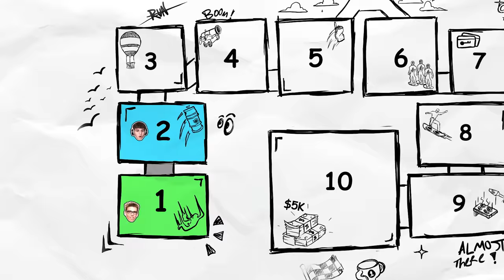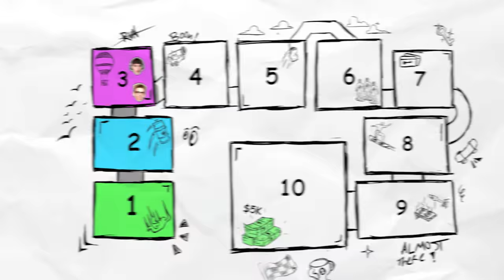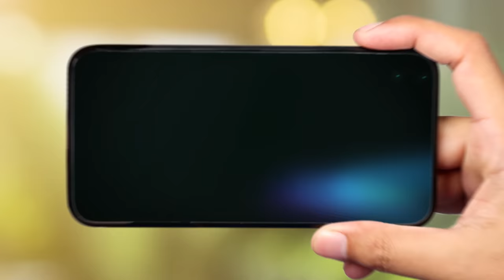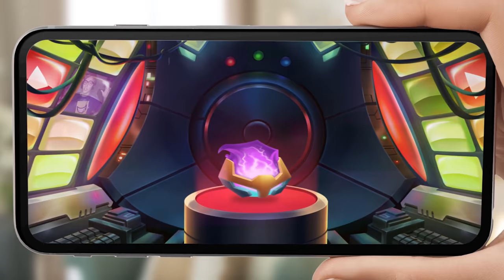Hit This Trickshot, Win $5000